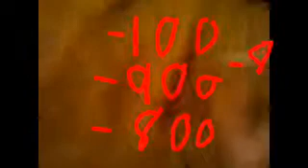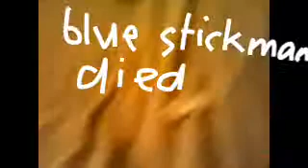Blue stickman vs Chickie vs green stickman